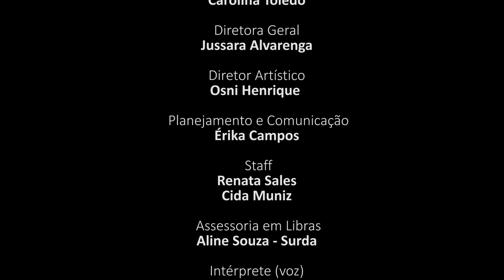LIBRAS TALK SHOW - 2ª temp. / Ep. 01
O episódio de hoje está especial não só por estrear a nova temporada. Mas, porque estamos de TUDO NOVO. Resolvemos investir em uma repaginada geral e num novo formato, seguindo algumas sugestões enviadas pelo nosso público.
O tempo do programa está bem mais curtinho para que você não precise perder nadinha.  Mas também, em compensação, teremos Libras Talk Show agora TODOS OS SÁBADOS, sempre às 18h estará no ar um novo episódio.
E no episódio de hoje, tem o quadro FALANDO SÉRIO, com a primeira parte da entrevista da talentosíssima ANNE MAGALÃES, artista visual que une a sua arte ao seu amor e talento a interpretação artística em Libras/poesia visual.

No quadro SURDO FAZENDO ARTE  o ator Surdo Gustavo Gusmão fala sobre os bastidores da gravação da Série Crisálida. A Série de ficção sobre o universo do Surdo.  Crisálida conta com atores Surdos em seu elenco e foi novela de TV, mas agora faz parte do portfólio da plataforma de streaming Netflix.

E acompanhe as novidades e curiosidades da Série :
CANAL DO YOUTUBE  @SerieCrisalida
INSTAGRAM RAÇA LIVRE PRODUÇÕES  @racalivre

*ERRATA: aos 18 segundos lê-se CRISÁLIDA.